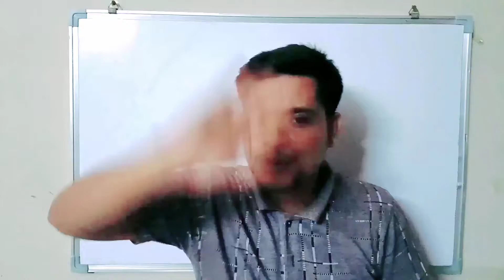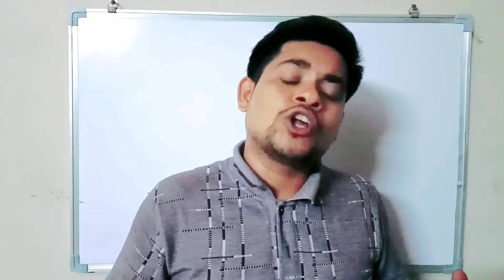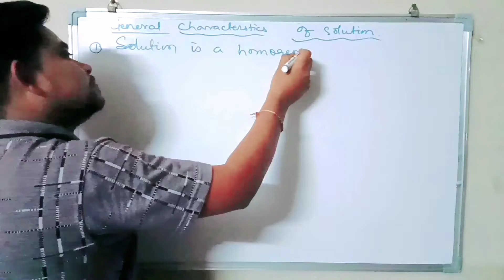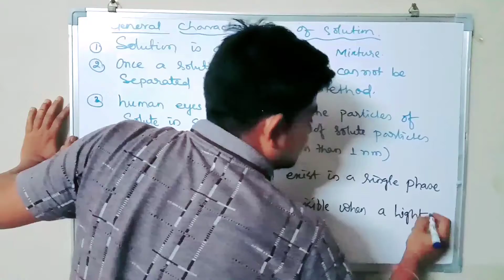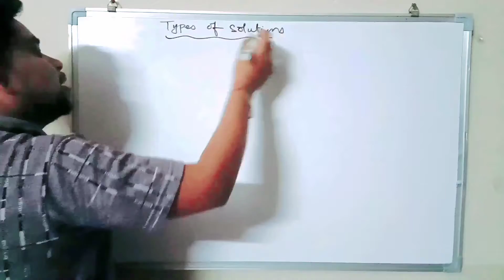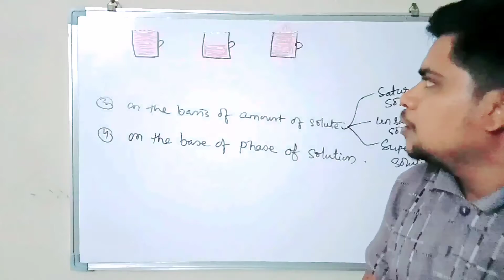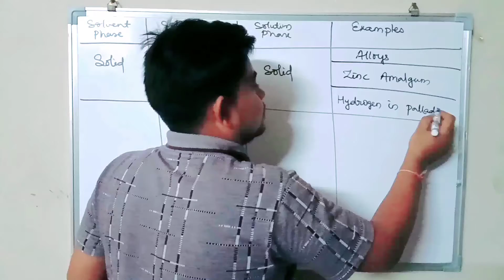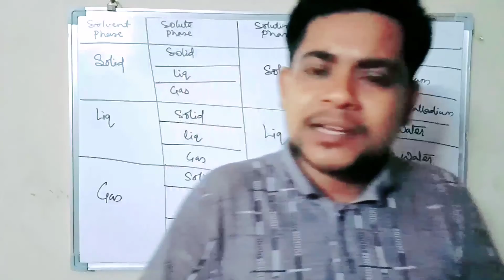solution|| class 12th||NEET||JEE|| NCERT ||By Raman Biswas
In this lecture we are going to learn

*What is solution (genral introduction)

Telegram channel link:-This channel is to prepare ourself for Board exams at staying home

Support us:-